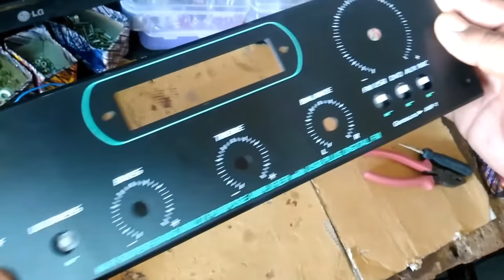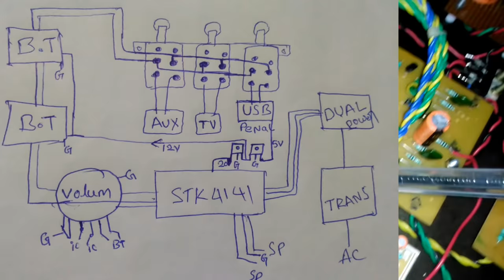How to make stk Amplifire 2chennal Bluetooth in telugu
Hand made 2chennal amplifier stk Bluetooth